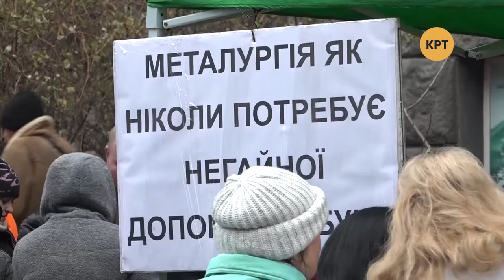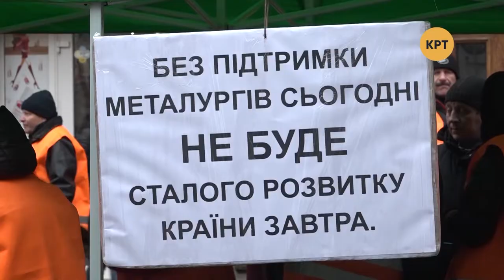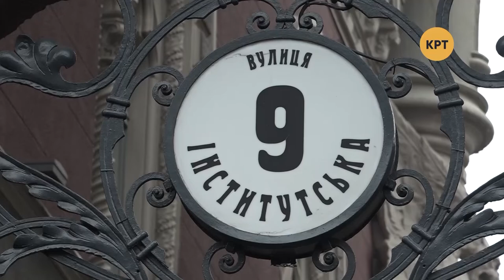Украинцы требуют отставки руководства Нацбанка – Прайм. Аналитика с Миглазовым // 27.11.2019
В Нацбанке жалуются на атаки со стороны бизнесмена Игоря Коломойского. Сегодня в Центробанке проходило выездное заседание парламентского комитета по вопросам финансов, налоговой и таможенной политики, а под стенами финучреждения снова собрались митингующие. События обсудил ведущий Иван Миглазов с политическим экспертом Сергеем Годным и политическим консультантом Петром Охотиным.

Распространи это видео!